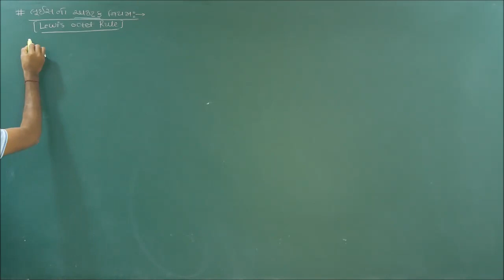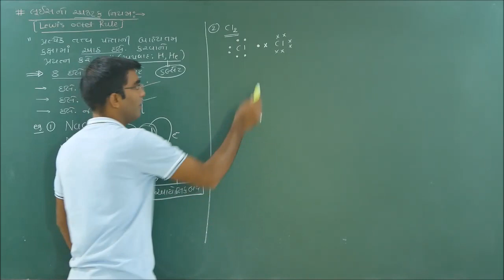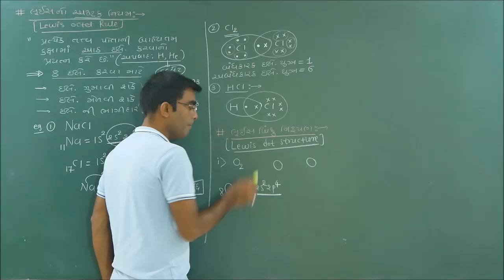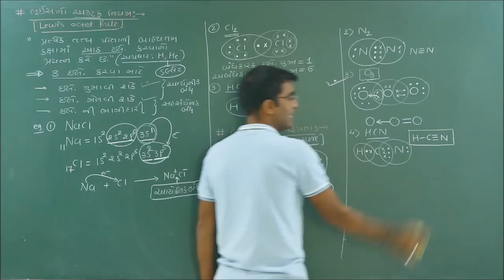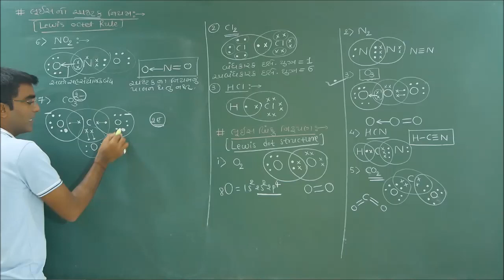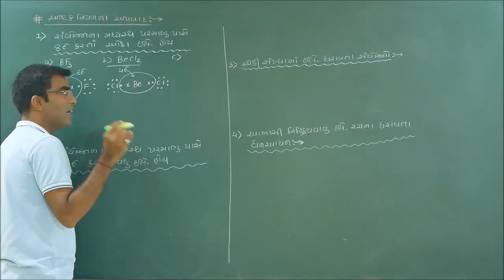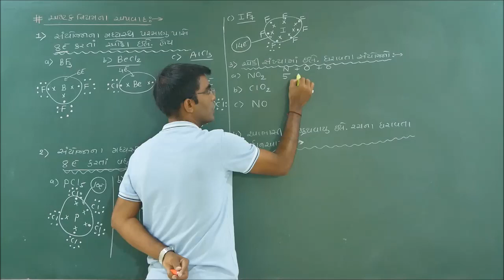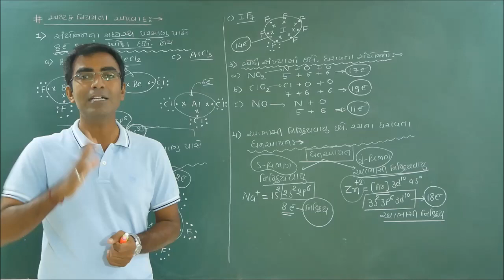#04 lewisoctetrule gujaratimedium chemicalbonding chemistry brijeshsir perfectGroup neet